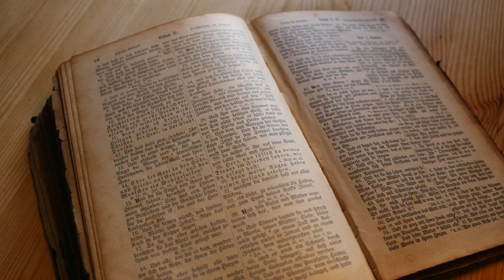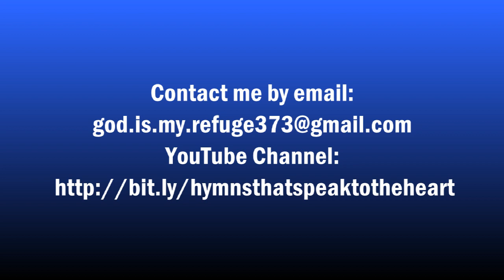Linda Stewart: Thanks to God for My Redeemer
I am so blessed to have been able
to complete a solo CD including
songs I sang throughout the years.
The traditional Christian hymns
are my favorites, and I am hoping
you will enjoy them too. There
are 18 songs, many accompanied
by two different professional
organists, and some I sang as
I played the guitar. If you read
the titles, they present a
message of their own. If you
would like to give a copy of
the disk to someone, encourage
them to look on the inside, as
that alone will share a message
of good news to them. Here is
the list of songs and also a
paragraph that appears on the
back of the insert of the CD.

1.  The Light of the World Is Jesus.
2.  There Is a Fountain.
3.  Whiter Than Snow.
4.  I Heard the Voice of Jesus Say, "Come Unto Me and Rest."
5.  Jesus Paid it All.
6.  Now I Belong to Jesus.
7.  Jesus Loves Me.
8.  My Faith Has Found a Resting Place.
9.  I'm on the Winning Side.
10.  'Tis So Sweet to Trust In Jesus.
11.  Jesus Never Fails.
12.  More About Jesus Would I Know.
13.  The Sun's Coming Up In the Morning.
14.  Until Then.
15.  Will There Be Any Stars In My Crown.
16.  Thanks to God for My Redeemer.
17.  Happiness Is to Know the Savior.
18.  Only Trust Him.

I came to know the Lord as my
personal Savior from sin when
I was 16 years old.  It was then
that I learned that Jesus died
in my place and took the punishment
I deserved for my sins.  Now I
have total assurance of a place
in heaven because of His sacrifice
alone for me.  Nothing in my hands
I bring.  Simply to His cross I
cling.  It gives me much joy to
sing about my Savior, Lord, and
Friend.  I hope you will be blessed
too, and that you will be led to
think about the significance of
the words of these songs.

The price of one CD is $12.  If
you want to give any as gifts,
you can order 3 of them for $30.
There are 18 songs on the disk.